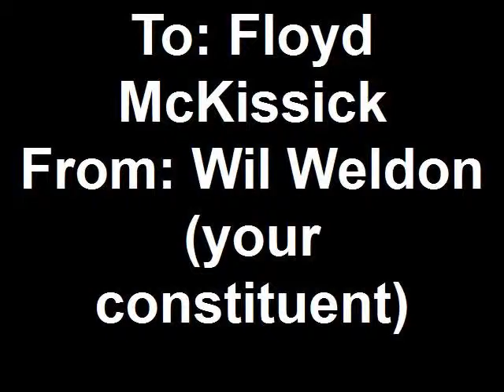Sen. Floyd McKissick: Please support SB427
Tractivist Wil Weldon lobbies NC State Senator Floyd McKissick on SB427, Collective Bargaining for Public Employees.

Traction = a social network of left-leaning 20- and 30-somethings who are spicing up progressive activism by throwing fun, issue-based events that inform, inspire and connect us with other savvy Gen X & Yers.
Traction turns young voters into energized and engaged citizen-activists who will power the progressive movement.
Get in the loop: Join our email list and/or make your tax-deductible donation